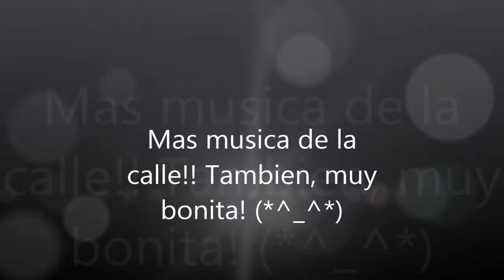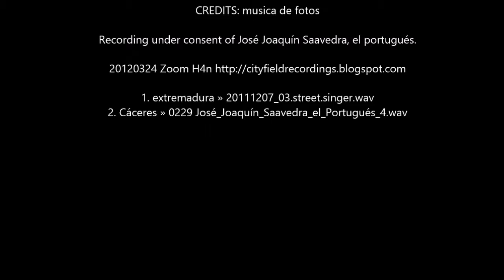Caceres tour 01 02 2016